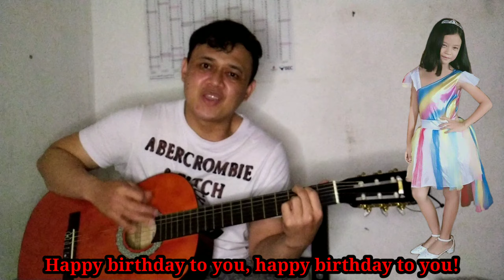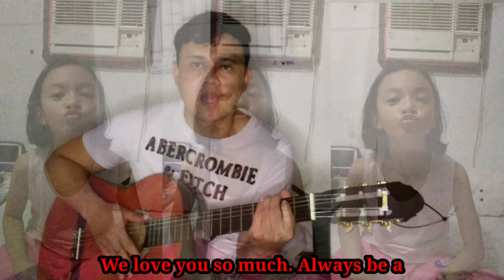A Love of an OFW father to his lovely celebrant daughter. A very special Birthday song for her.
This song is dedicated to my one and only daughter because today is her very special day.

Nine (9) years of existence and thanks to our God almighty!

Special message for her:

Dear beloved daughter,

Your very existence has brought beauty and grace into my life. I hope you know that when you were born my soul was touched in a way, I never thought possible. You are such a treasure.

Whenever I am feeling down in life, I just think of you, because your smile lights up my life.

Wish you all the best that the entire universe could offer, good health and more birthdays to celebrate.

Happiest birthday to my vivacious daughter! God bless you always♥️😘🎂